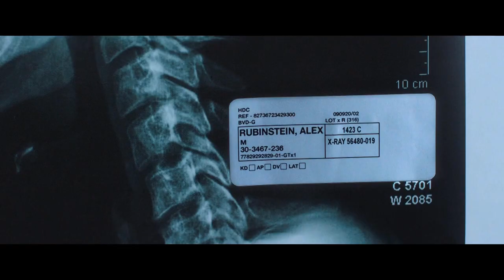Jigsaw - John Kramer Reveal (Unscored/No Music)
All rights are reserved to Lionsgate & Twisted Pictures.